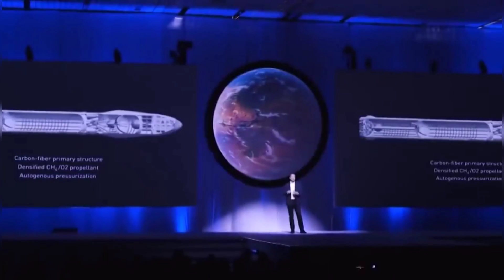Elon Musk Finally NUEKING the Mars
By now , it is a well known fact that SpaceX CEO Elon Musk is obsessed with starting a human colony on Mars. Musk desperately wants us humans to be an interplanetary species. Many of Musk's objectives seem plausible, however there are some plans that are straight out absurd and impossible to achieve. One of Musk's many insane plans involves nuking the red planet in hopes of terraforming and making the planet more hospitable. In this video we take a look at Musk's insane plans to nuke the red planet and why NASA isn't so keen with this absurd plan.

Elon Musk's plans to colonize Mars have been put to paper for a few years now. While SpaceX are making improvements to their transport vehicle to get to Mars with the introduction of the new Super Heavy rocket,  there's still a lot that needs to be done before humans set foot on the red planet. Elon Musk wants to terraform  Mars and get it ready to make our life easier and bear the harsh conditions of the Martian surface. Now  this is easier said than done. Terraforming a massive planet is no joke. It would likely require billions or possibly trillions of  dollars and countless resources and time to terraform the red planet. Elon musk however came up with a simple plan which is straight up absurd.

Musk wants to drop nuclear bombs on Mars!! Not one,  not 2 but he basically wants to bombard the red planet with nuclear weapons. In his own words , Musk describes nuking Mars as "a continuous stream of very low fallout nuclear explosions above the atmosphere to create artificial suns. Like our sun, this would not cause Mars to be radioactive."

This statement seems straightforward and simple but it's trickier to implement.
When asked about the risk involved in this crazy process by twitter  , Elon responded by saying: It's not too risky in my opinion. And the process can be adjusted and improved in real time.  We essentially need to figure out the most effective way to convert mass into energy as Mars is slightly too far away from the solar system's fusion reactor,  the sun.

It's worth noting that nuking isn't the only option available here. Interested academics and scholars have also given ideas on how to warm the red planet. Their ideas include redirecting comets or covering the entire planet in thousands of solar reflective satellites which, to be honest, seem quite expensive.

Now , Elon musk's idea to nuke Mars might not get apt support and NASA isn't at all keen at Musk's plan to nuke our neighboring planet. The goal behind terraforming is to release carbon di- oxide gas trapped under the Martian surface to thicken the atmosphere and act as a blanket to warm the planet.  According to a new NASA sponsored study,   Mars' surface does not retain enough carbon dioxide that could practically be put back into the atmosphere to warm the inhospitable planet.  Changing the desolate Martian landscape into a place humans can explore without life support is simply impossible with the technology we have today.  According to NASA the current atmosphere on Mars consists mostly of carbon dioxide which is too thin and cold to support liquid water,  the key component of life. The gasses that would be released from Mars's surface will increase the temperature to a point where liquid water will be stable rather than instantly turning to ice.

Topics Covered in This Video-:

elon musk mars plan
elon musk mars interview
elon musk
elon musk mars mission
elon musk mars mission update
spacex
mars
elon musk mars joe rogan
elon musk mars mission 2021
elon musk news
tesla and spacex
spacex mars mission
tesla
spacex news
spacex mars plan
spacex mars
mars colony